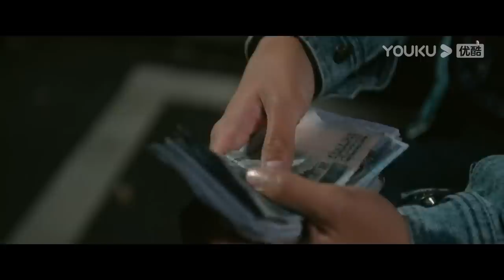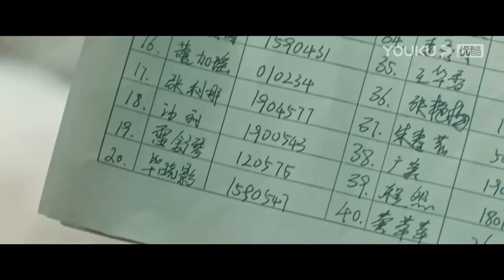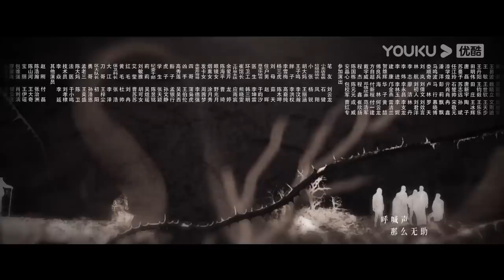ENGSUB【FULL】他是谁 Who Is He EP05 | 张译迷案追凶还原真相 | 张译/陈雨锶/丁勇岱/俞灏明 | 悬疑片 | 优酷华语剧场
★以下地区观看正片请移步优酷国际版APP：印度尼西亚, 新加坡, 泰国, 菲律宾, 越南，马来西亚，中国香港, 中国澳门，中国台湾。欢迎下载优酷国际版APP，不管您所处何地都能享受《他是谁》全集多语种字幕噢，加入优酷国际版APP会员，更能抢先观看更多会员集数！

★APP会员更新时间：开播首日连更4集，次日起每日18:00（UTC+8）更新1集